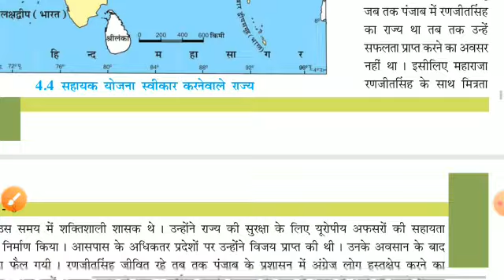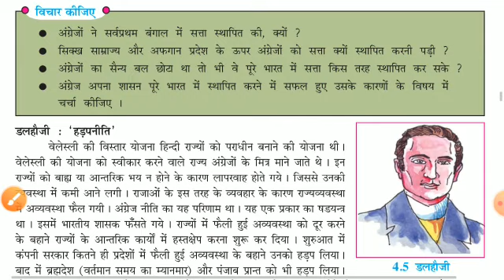h m std 8 sub s s lesson 4 video 2